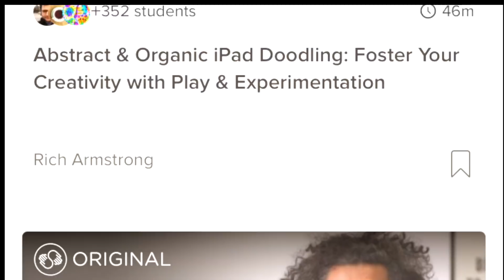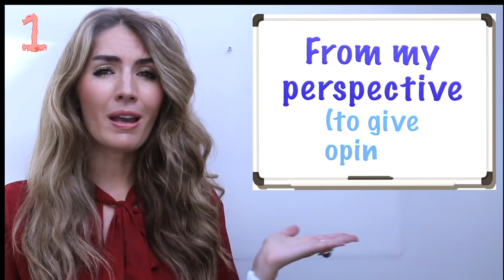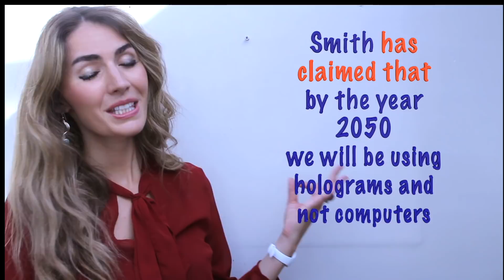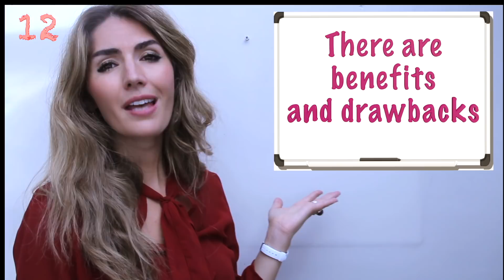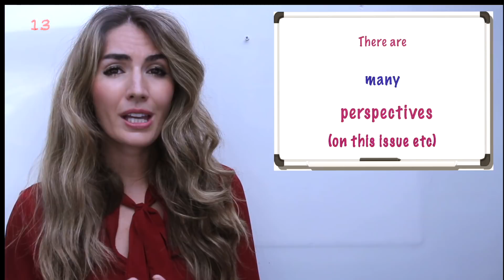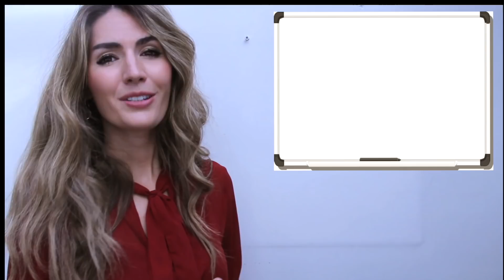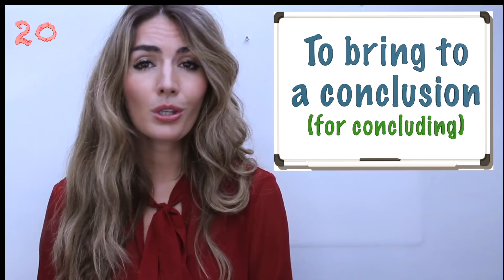20 ACADEMIC ENGLISH Phrases- Academic and Formal English Vocabulary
Are you interested in private English classes? We have Business English, general English classes and exam preparation classes.

CLICK THIS LINK TO GET 2 MONTHS OF FREE PREMIUM MEMBERSHIP ON SKILLSHARE AVAILABLE FOR THE FIRST 200 PEOPLE!!!

In this video we look at 20 academic or formal English phrases. This will really help you with your IELTS exams or any academic English exams or studies. These phrases are also helpful for the work place, if you need to use more formal English in meetings or emails at work this video will really help you with that!

BEST BOOKS FOR SELF-STUDY

Best for Advanced Grammar

Best for Int/Upper Intermediate Grammar: Murphy’s Grammar in Use

Best for Elementary/Pre-intermediate Grammar

Best for Learning Vocabulary

Best for Academic Vocabulary

Best for PHRASAL VERBS

Best for English IDIOMS

Best for Advanced English Pronunciation

Best for Intermediate English Pronunciation

Best for IETLS Preparation